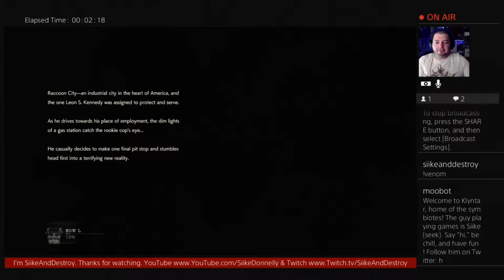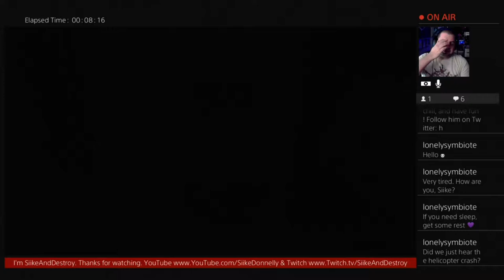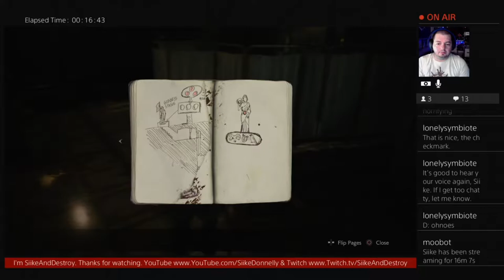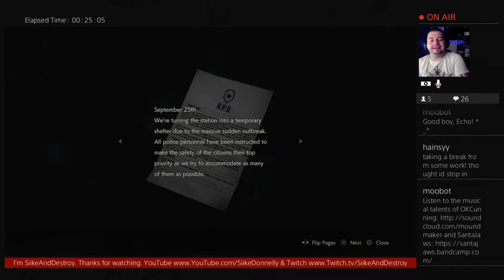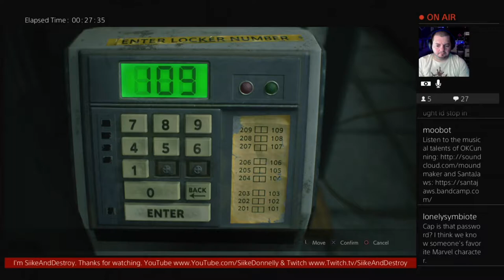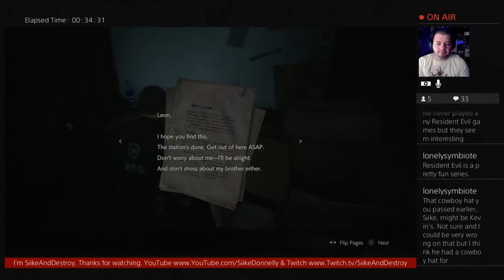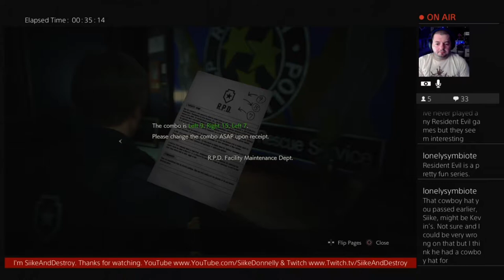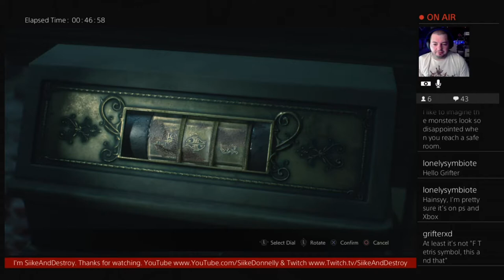RE 2 Remake: Leon B - Part 1